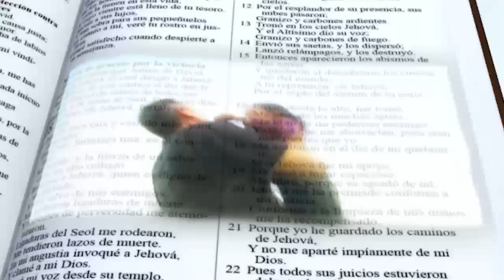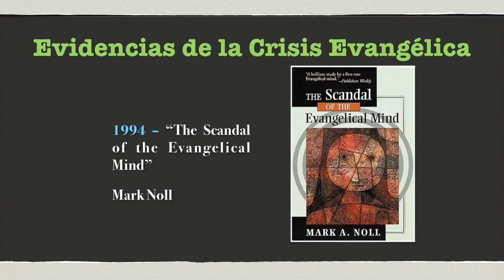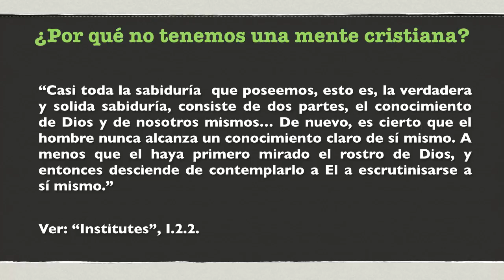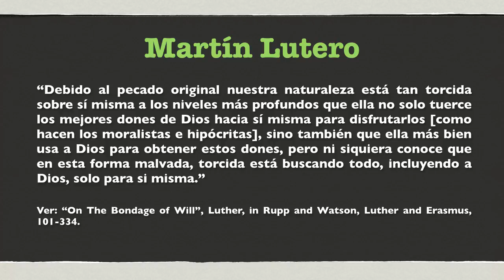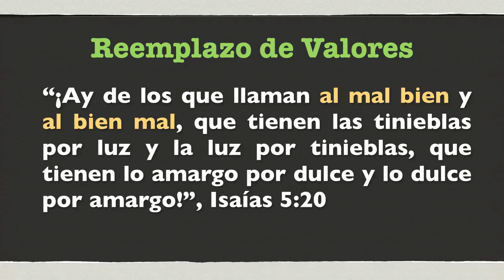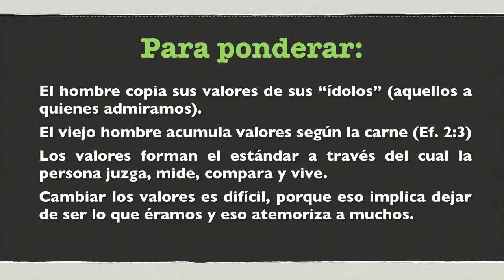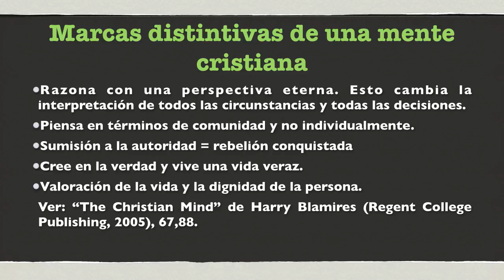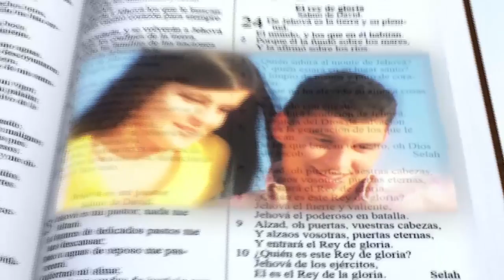La formación de una mente bíblica — Pastor Miguel Núñez